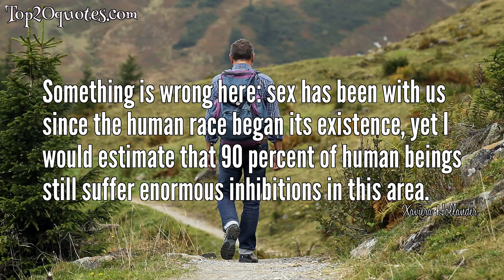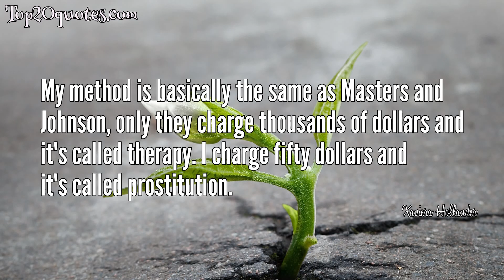➿ Top 12 Quotes of Xaviera Hollander - Call girl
Top 12 Quotes of Xaviera Hollander:
 ✮ You just can't be good in bed anymore. You have to be good at the keyboard too.
 ✮ I have only hated men at those moments when I realized that I was doing all the giving and they the taking. At least when I was a prostitute, it was all honest and upfront.
 ✮ You can call me mercenary, or call me madam, but, as I always tell my customers - just call me anytime!
 ✮ When the stocks go up, the cocks go up!
 ✮ Something is wrong here: sex has been with us since the human race began its existence, yet I would estimate that 90 percent of human beings still suffer enormous inhibitions in this area.
 ✮ Actually, if my business was legitimate, I would deduct a substantial percentage for depreciation of my body.
 ✮ I might not be a psychiatrist, but I am convinced that sex is not as important as we tend to make it. First there is that little feeling, that little red flame, called love. Blow on the flame and make it get bigger like a fire, don't blow it out like a candle.
 ✮ In America you can get away with murder, but not with sex.
 ✮ A freak is basically anyone who needs fantasy, degradation, or punishment in order to achieve his interpretation of erotic gratification.
 ✮ The world wants to be cheated. So cheat.
 ✮ My method is basically the same as Masters and Johnson, only they charge thousands of dollars and it's called therapy. I charge fifty dollars and it's called prostitution.
 ✮ My Pleasure is my business
🖎 Author: Xaviera Hollander
♛ Career: Call girl
📅 Life: b. June 15, 1943